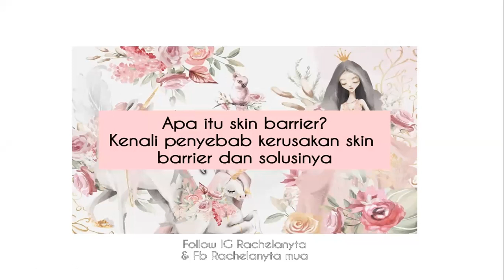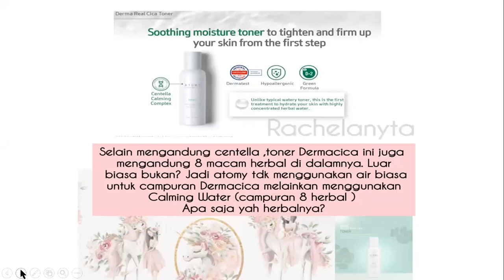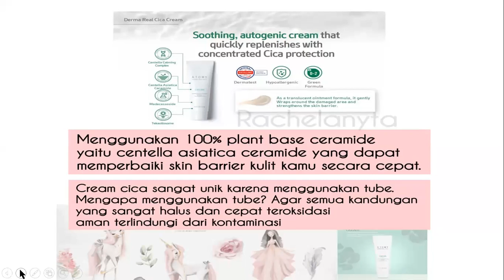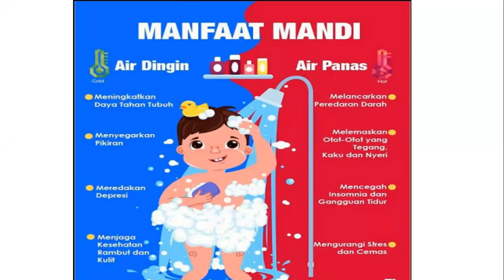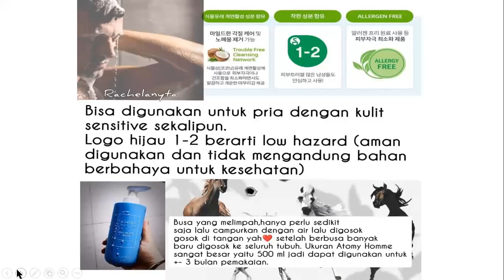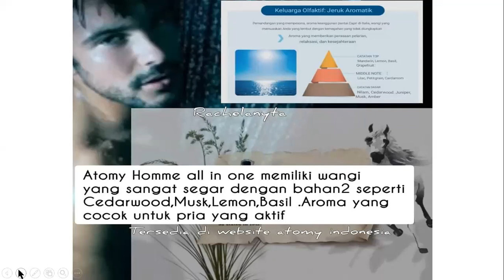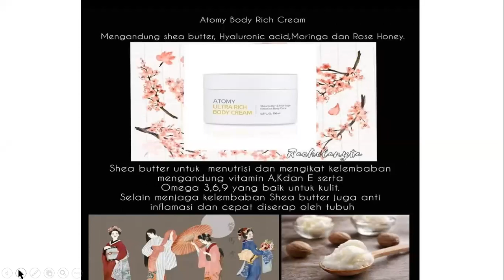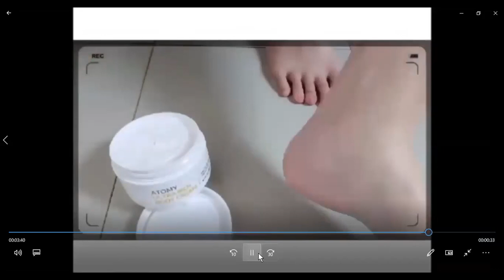Atomy Derma Cica Skin Care dll - RachelAnyta (SM) dan Asep Rudi Rustandi (SM)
Ace Global Mercy Zoom Meeting Product Sharing
Atomy Derma Cica Skin Care
Homme All In One Wash
Atomy Ultra Rich Body Cream
8 Juni 2021